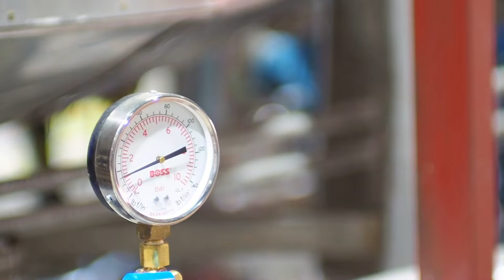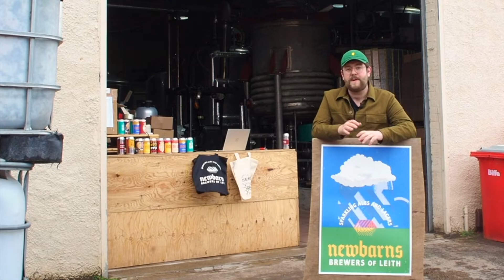Our new brewery, in a new country!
Reece explains the next stage of Donzoko, moving to a new country!